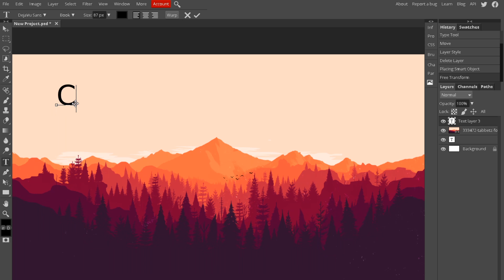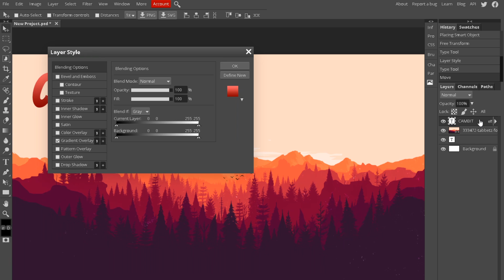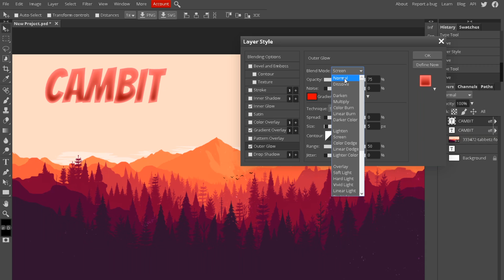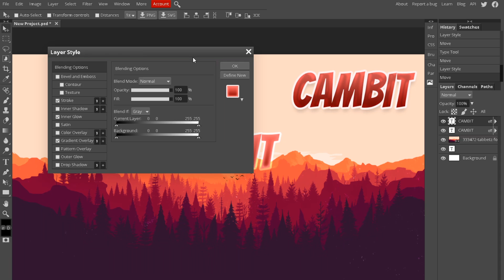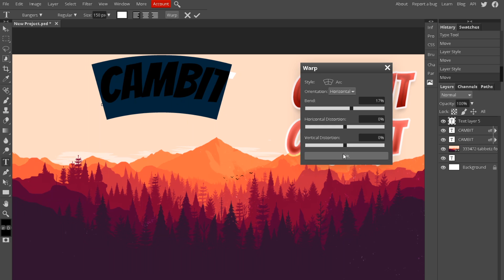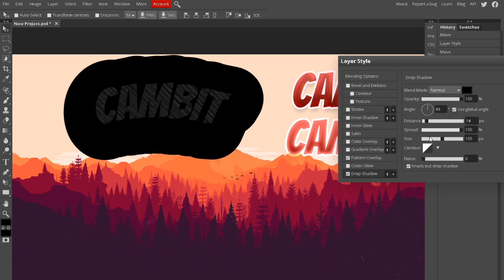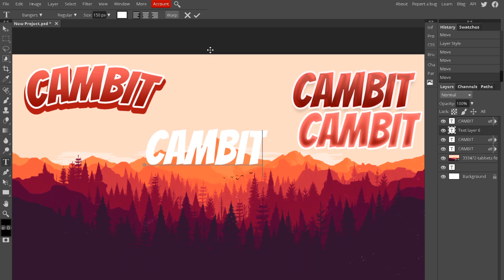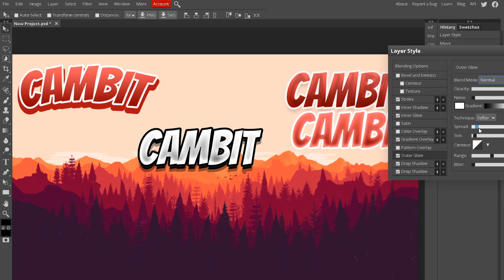How to make amazing looking text in Photopea! *EASILY* (2020)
READ ME